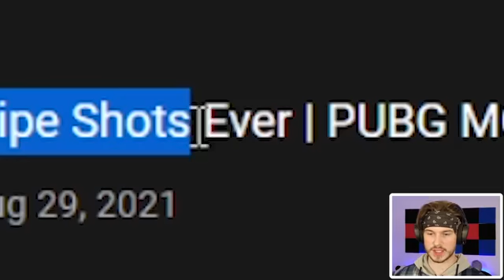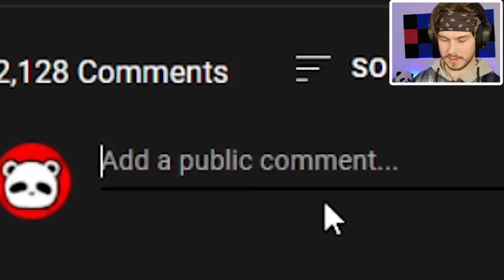30000 UC challenge TO JONATHAN GAMING